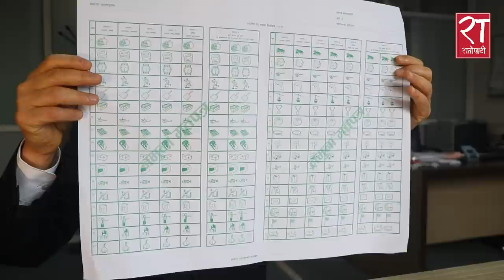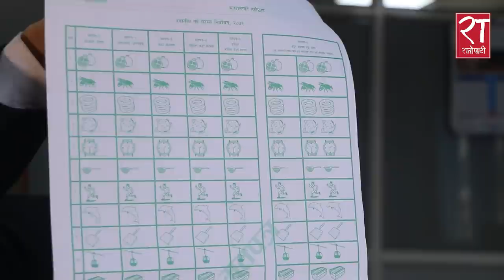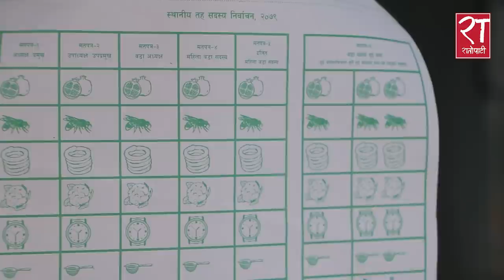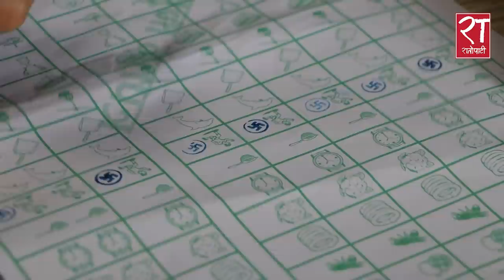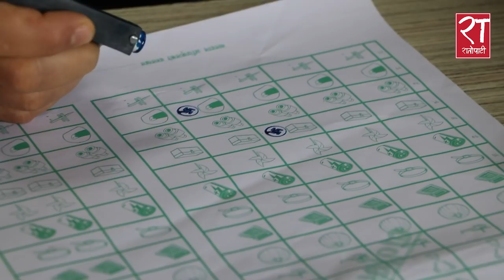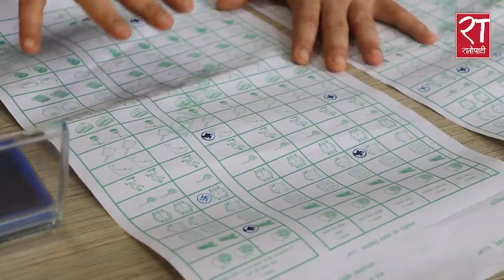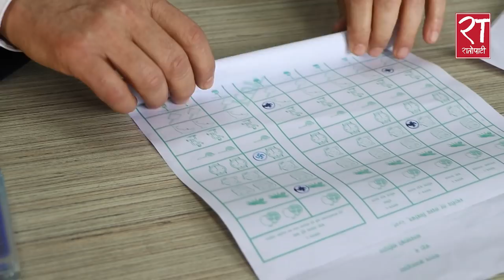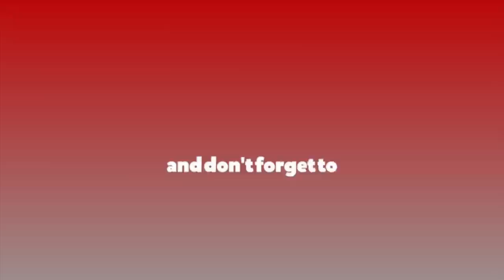सही तरिकाले मतदान कसरी गर्ने ? Local Election 2079 Nepal, Sample Ballot paper